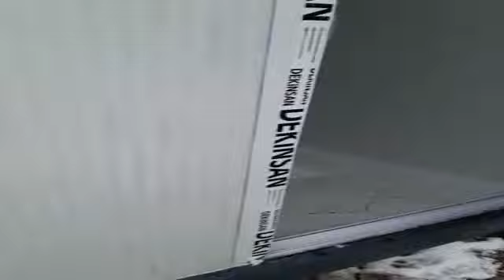AKÇAKOCA ESMAHANIM KÖYÜNDEN DEPREM BÖLGESİNE TUVALET GÖNDERİLDİ